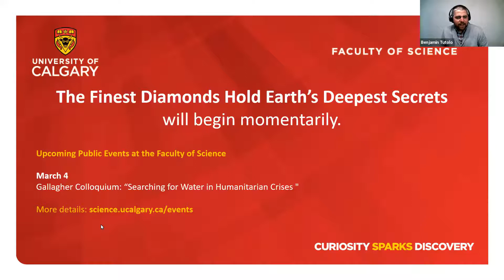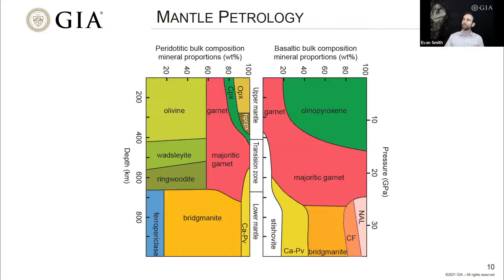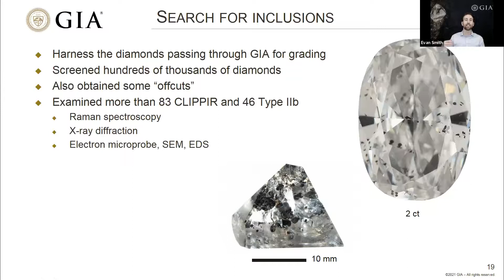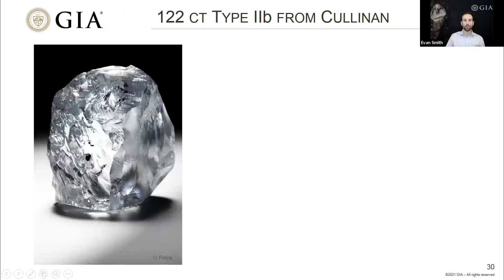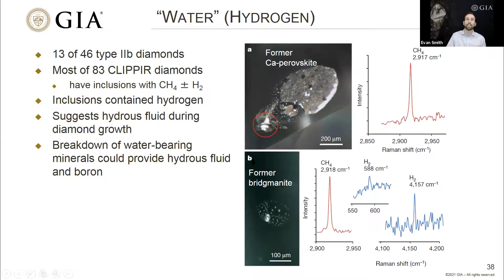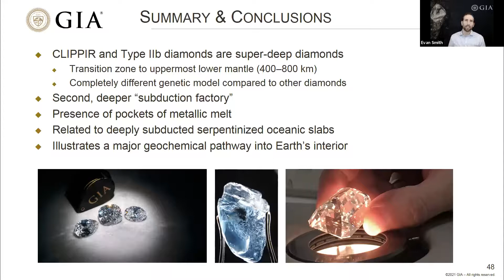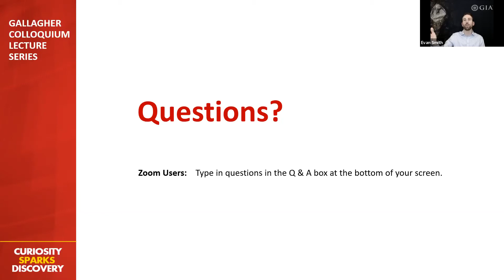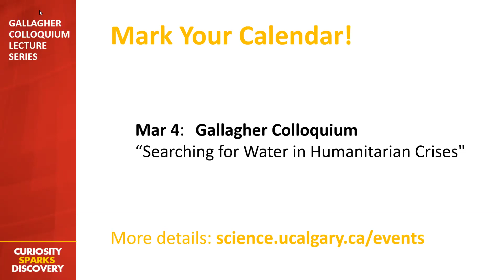Gallagher Colloquium Series: "The Finest Diamonds Hold Earth’s Deepest Secrets" (February 11, 2021).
This lecture is part of the Gallagher Colloquium Series, offered by the Department of Geoscience at the University of Calgary. Many of the world’s largest and most valuable gem diamonds exhibit an unusual set of physical characteristics. One of the most common materials trapped within these diamonds is a metallic iron-nickel-rich melt, whose exact origin and significance is not yet fully understood. What is becoming increasingly clear is that these diamonds have an integral connection with deep subduction recycling of oceanic plates.

This talk by Dr. Evan M. Smith, Research Scientist at the Gemological Institute of America, summarizes key observations to date and explore emerging implications from these gemstones.